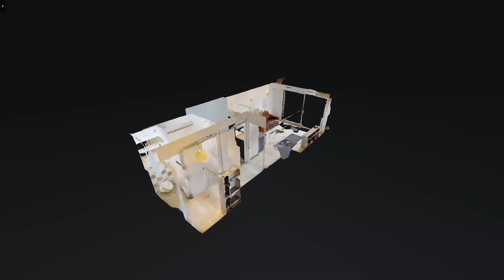Nice Ouest / Ciel de Fabron | Grand Studio avec Terrasse Ensoleillée | leprince® Visites Virtuelles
VENDRE AVEC LEPRINCE:
Nice Ouest / Ciel de Fabron - Au deuxième étage d'une résidence sécurisée de standing avec gardiens, piscine, tennis et pool-house.

Grand Studio de 28 m2 bénéficiant d'une large Terrasse ensoleillée avec vue dégagée sur la verdure,

Entrée avec rangements, vrai coin nuit aménagé, salle de bains,

Séjour avec cuisine ouvert par une large baie vitrée sur l'extérieur.

Espace optimisé.

Climatisation réversible.

Dossier de présentation et visite virtuelle disponible sur demande.
Honoraire à la charge du vendeur.